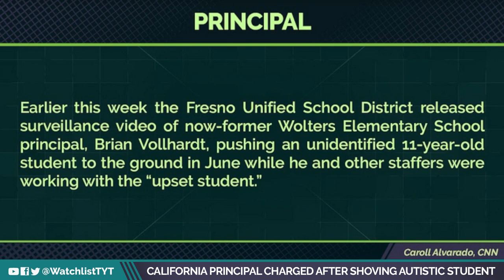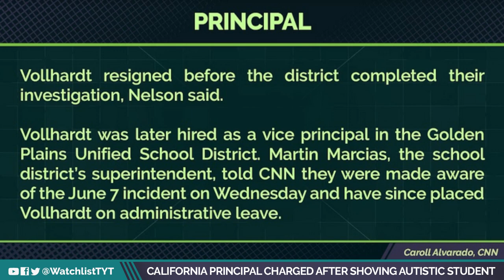Disturbing Footage Shows Principal Assaulting Special Needs Student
A principal in Fresno, California has been charged with a misdemeanor of child cruelty after shoving a student with special needs student. Jayar Jackson and Jessica Burbank break it down on The Watchlist.

"A former principal in California was charged with a misdemeanor Wednesday for "cruelty to child by endangering health" after he was caught on camera aggressively shoving a student with special needs to the ground, according to local authorities and court documents.

Earlier this week the Fresno Unified School District released surveillance video of now-former Wolters Elementary School principal, Brian Vollhardt, pushing an unidentified 11-year-old student to the ground in June while he and other staffers were working with the "upset student." The video does not contain audio and the student's face has been blurred."

220912__WL05_California_Principal_Charged